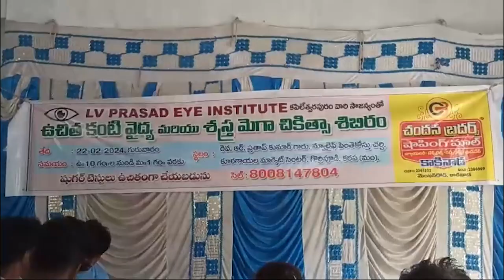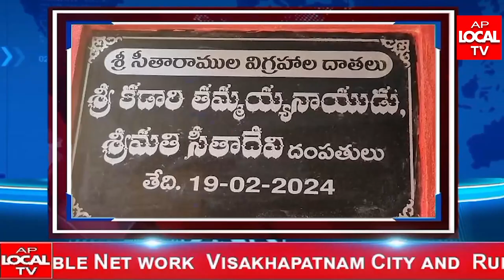AP LOCAL TV NEWS BULLETIN 22-02-2024